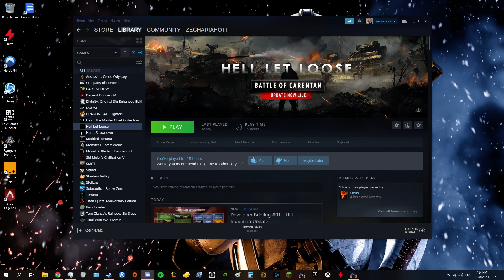Sneaky Ratboiz (EFT)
Feat: My desktop